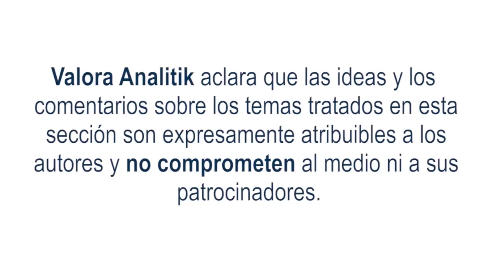Bienestar financiero de las mujeres: ¿un reto pendiente?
Tantos han sido los avances y tan profunda la conversación en torno a la diversidad y la inclusión, que uno pensaría que ser mujer en esta época debería ser una condición sin etiquetas, sesgos o diferencias.
Sin embargo, -y sin desconocer el camino que como sociedad hemos recorrido-, lo cierto es que estamos inmersos en una realidad que aún dista de este ideal, en especial, en cuanto a la salud e inclusión financiera se refiere.